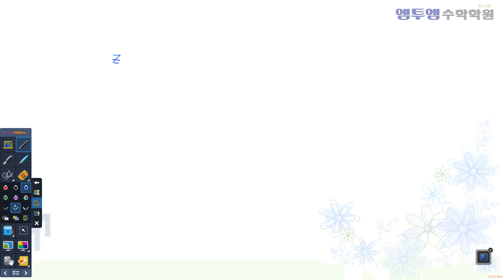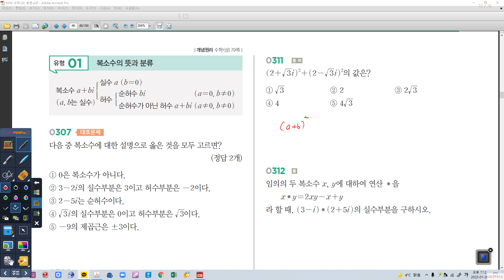01월 20일 목요일 1S 복소수2